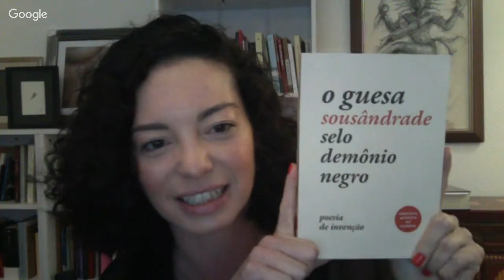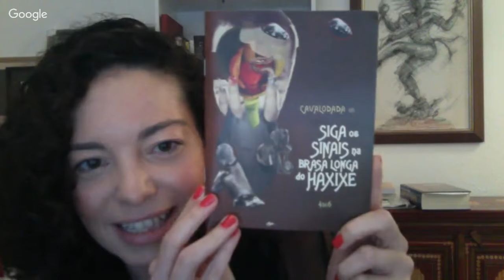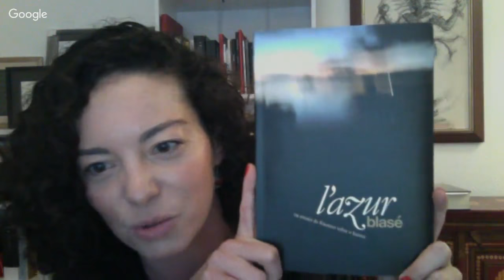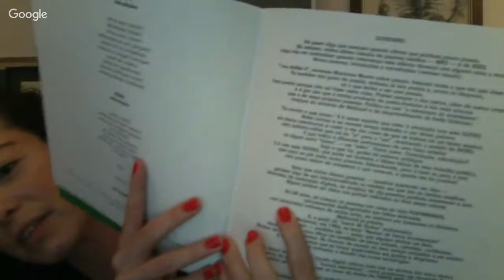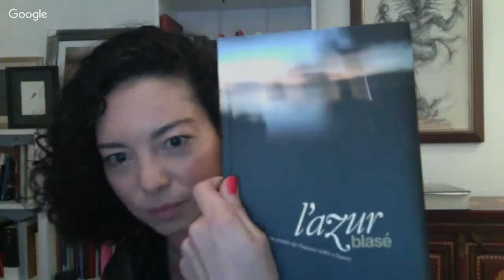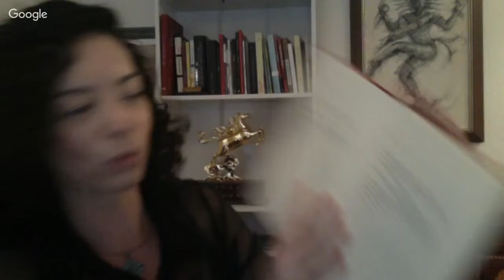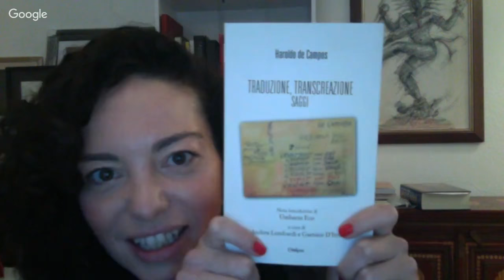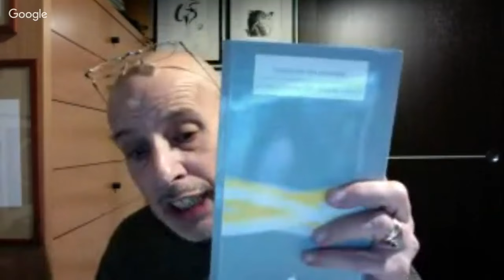Quei cannibali dei brasiliani - incontro Francesca Cricelli & Lello Voce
Lello Voce fa due chiacchiere con la poeta Francesca Cricelli sulla poesia brasiliana